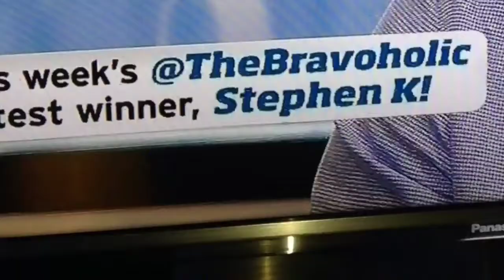THE BRAVOHOLIC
TheRealKling (Stephen Kling) has taken over Bravo Televisons fan twitter handle @thebravoholic! combing all of his favorite pop culture television  in one place! A glimpse at what to expect, watch what happens!